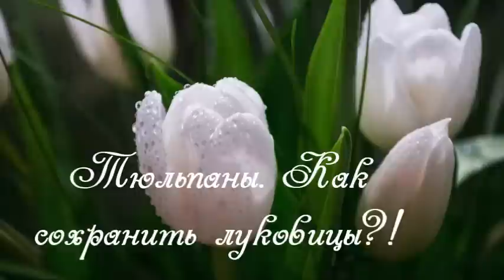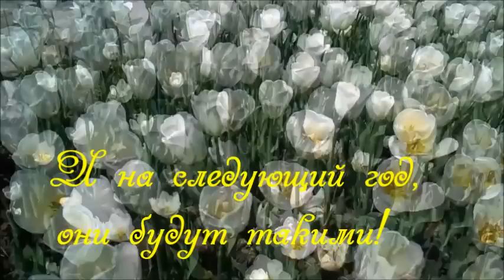Тюльпаны, сохранить луковицы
Мне подарили тюльпаны с луковицами. очень хочется их сохранить. чтобы на следующий год они были такими же красивыми. Как это сделать можно посмотреть в видео. Екатерина Снытко. Много полезной информации на сайте